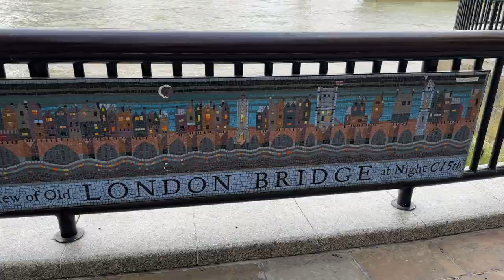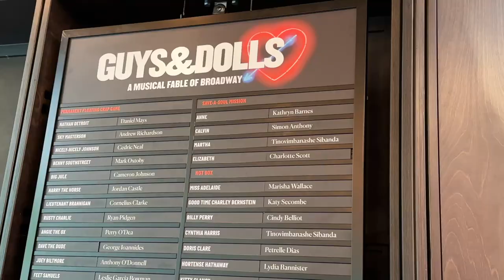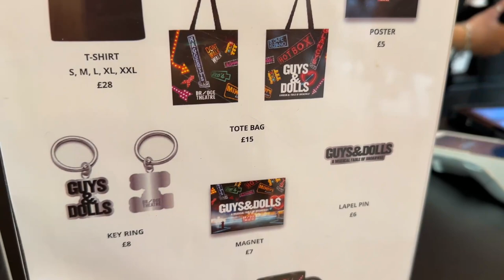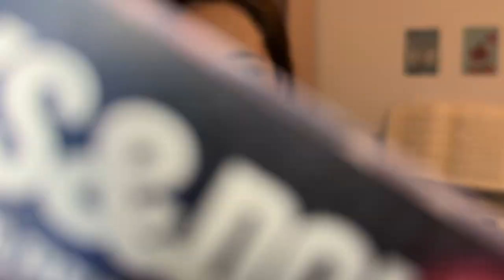Guys & Dolls: The MUST-SEE MUSICAL in London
I love when show leaves me so impressed that I'm speechless. Guys & Dolls at the Bridge Theatre absolutely delivered and I left the theatre feeling so happy that I've witnessed this production. So, if you want a good time my recommendation is that you MUST go and see it!

TIMESTAMPS:
0:00 - Intro
0:25 - Getting to the Bridge Theatre
1:14 - Tour of the Bridge Theatre
2:17 - Guys & Dolls
3:07 - My impressions of the show